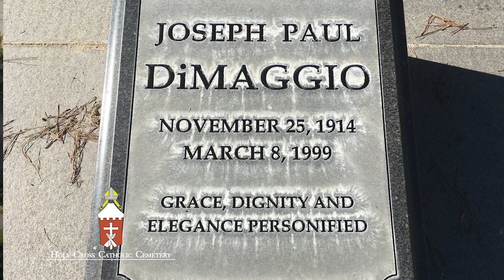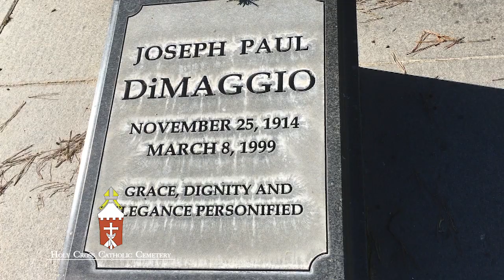Holy Cross Joe Dimaggio story